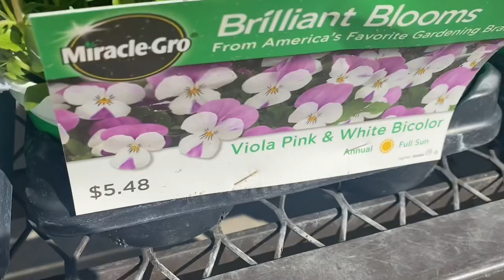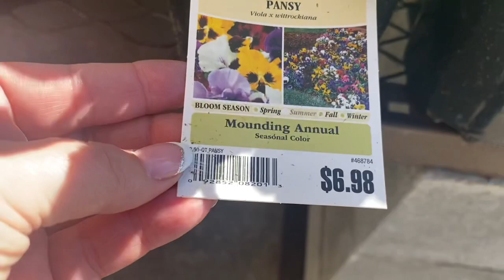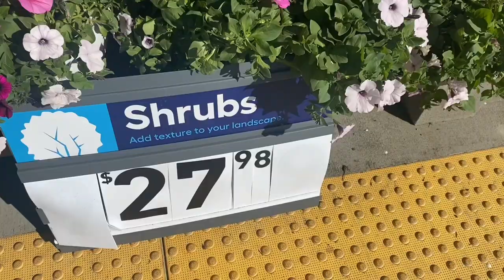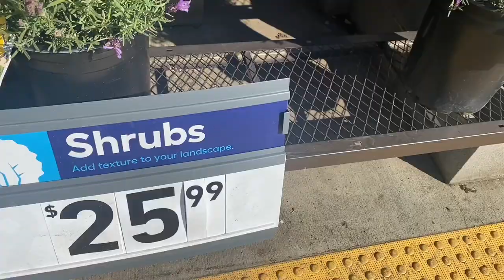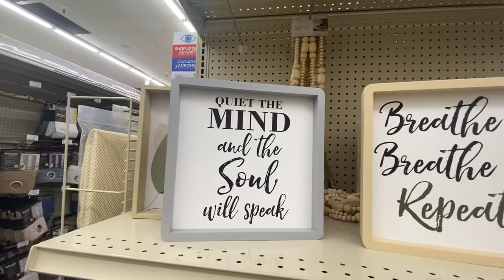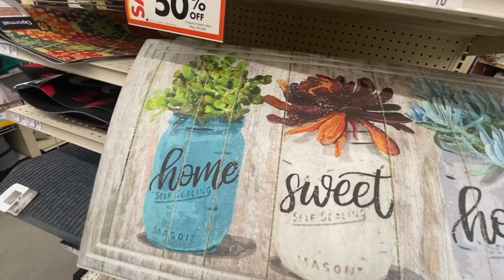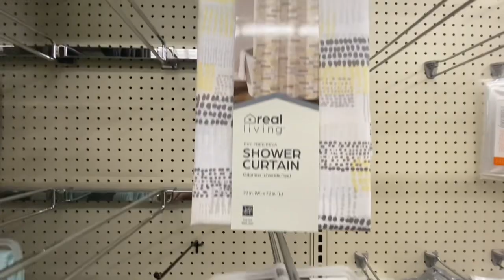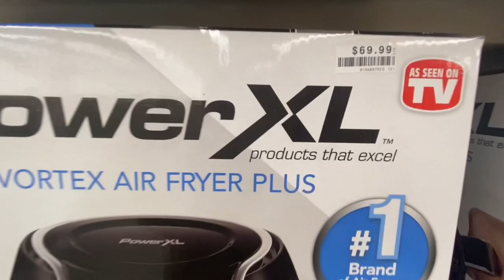Come shop with me/Lowe’s, Big Lots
Come shop with me to Lowe’s and Big Lots